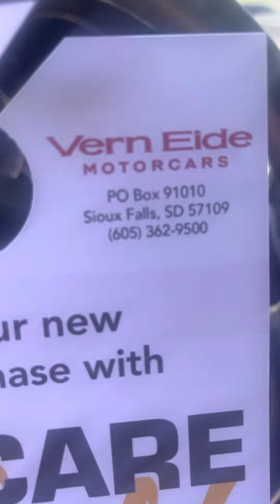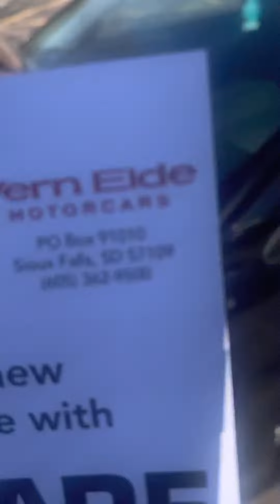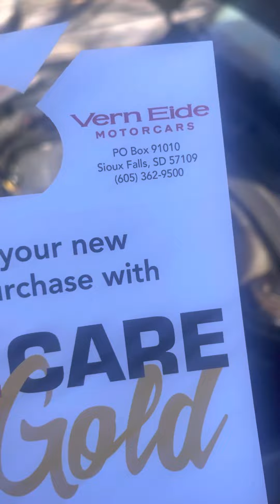Don’t buy you car form Vern Elde Honda watch out please share my massage 😭😭